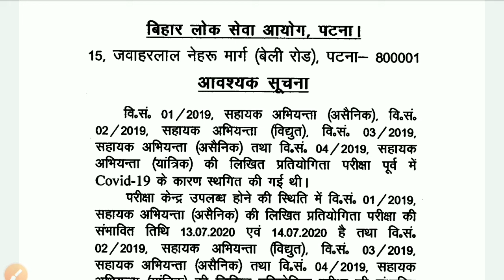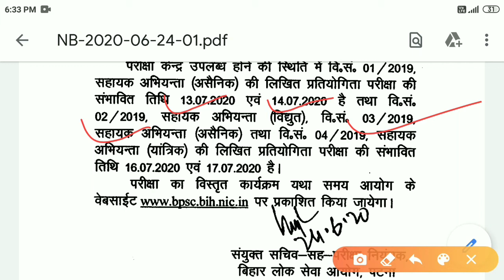Bpsc assistant engineer exam date AE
Bpsc assistant engineer exam date released
Advertisement no 01/02/03/04/2019
Civil
Mechanical
Electrical
March exam date postponed
New exam date released